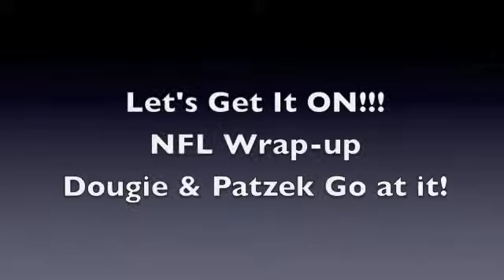The Blitz NFL Report Week 6 Already!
The Bar Room Blitz Weekly Part #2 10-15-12
NFL Report